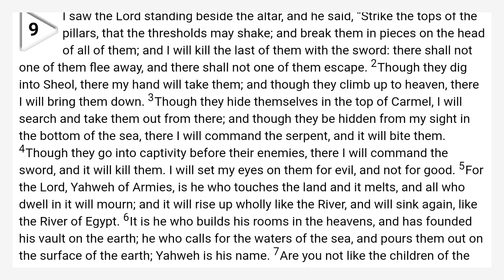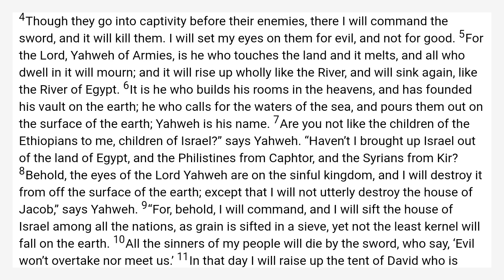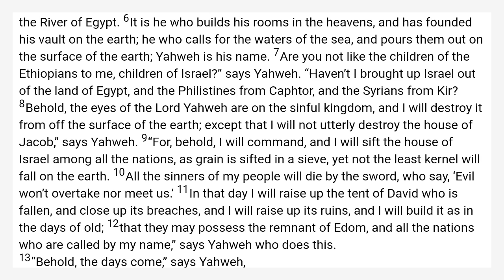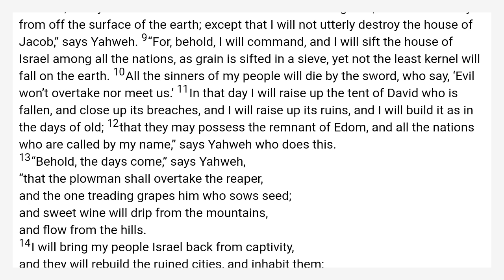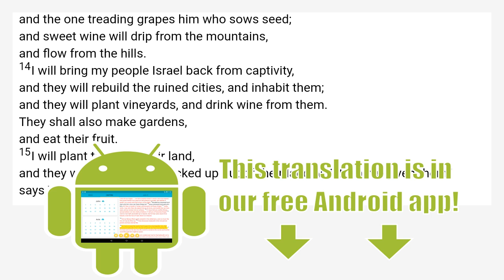Amos 9 World English Bible — WEB